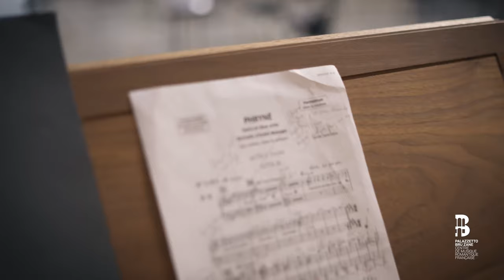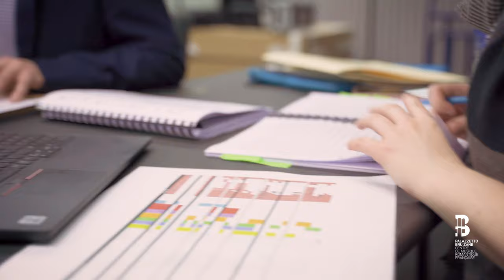Phryné de SAINT-SAËNS expliquée par Florie Valiquette et Cyrille Dubois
Florie Valiquette (soprano) et Cyrille Dubois (ténor) lèvent le voile sur Phryné, opéra méconnu de Camille Saint-Saëns !

"Phryné" de Camille Saint-Saëns
collection "Opéra français" | volume 31 | 2022 | Bru Zane Label
édition bilingue en français et anglais
1 CD / livret : 164 pages

Opéra-comique en deux actes
Livret de Lucien Augé de Lassus
Créé à l'Opéra-Comique le 24 mai 1893
Version de 1896 avec récitatifs d'André Messager
Éditions Durand

Hervé Niquet direction
ORCHESTRE DE L’OPÉRA DE ROUEN NORMANDIE
CHOEUR DU CONCERT SPIRITUEL
avec Florie Valiquette, Cyrille Dubois, Thomas Dolié, Anaïs Constans, François Rougier, Patrick Bolleire

À l’occasion du centenaire de la disparition de Camille Saint-Saëns, le Palazzetto Bru Zane propose de redécouvrir l’un des opéras les plus joués et appréciés du vivant du compositeur dans une version rarissime. Achevé en 1893 et créé la même année à l’Opéra-Comique, Phryné narre avec humour les amours de Nicias et Phryné, laquelle dupe le vieil archonte Dicéphile pour se venger de sa cruauté. L’oeuvre aux mélodies spirituelles et à l’orchestration savoureuse connait un succès immédiat à Paris puis dans toute la France. Elle s’enrichit de récitatifs composés par André Messager en 1896 pour conquérir les théâtres étrangers. L’interprétation fougueuse du chef Hervé Niquet met en valeur les pupitres de l’Orchestre de l’Opéra de Rouen Normandie et ceux du Choeur du Concert Spirituel. Le décor ainsi posé permet à la soprano Florie Valiquette de faire valoir toute sa virtuosité face au lyrisme raffiné du ténor Cyrille Dubois et à l’autorité vocale du baryton Thomas Dolié.

Enregistrement réalisé à l'Opéra de Rouen Normandie du 31 mars au 2 avril 2021